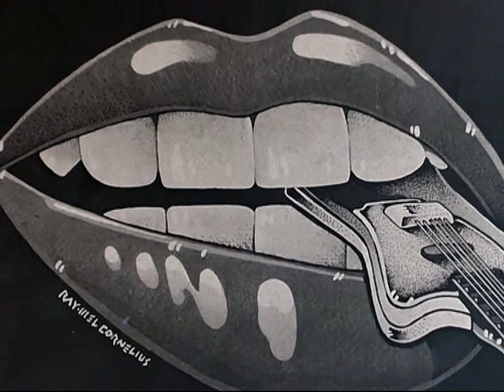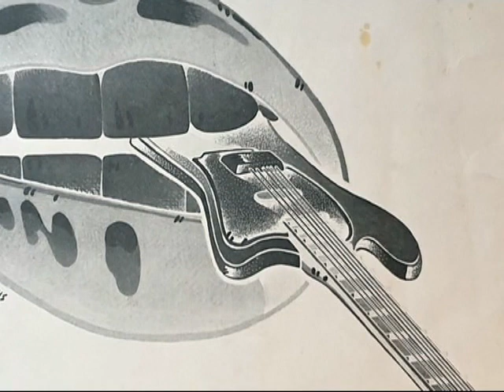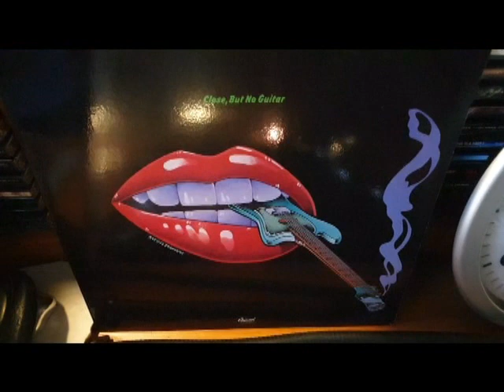King of Hearts - Just Because (1978)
King Of Hearts was formed by Robert Fitoussi and Marc Tobaly, former members of the french band Variations ("Les Variations") on the Buddah label.

Album : Close, but no guitar (1978)

01 - Stay With Me (Tobaly, Storie, Bitton, Morris) 3:18

02 - This Time Is Right (Tobaly, Fitoussi, Storie) 3:06

03 - Something To Hide (Tobaly, Fitoussi, Wendroff) 3:05

04 - There’s Always Time (Tobaly, Fitoussi, Wendroff) 3:30

05 - Just Because (Tobaly, Fitoussi, Wendroff) 3:21

06 - How Long Does It Take (Tobaly, Fitoussi, Storie) 3:23

07 - Ridin’ On (Tobaly, Fitoussi, Wendroff) 4:25

08 - Fancy Dancer (Tobaly, Storie, Bitton, Morris) 3:28

09 - Love For Hire (Tobaly, Fitoussi, Wolf, Landis) 2:45

LINE-UP:

Robert FITOUSSI : Lead & backing vocals

Marc TOBALY : Guitars, vocals

David BROWN, Jeff LAYTON, Elliott RANDALL : Guitars

Steve PORCARO, Dean KRAUS, Jai WINDING : Keyboards

Paul GRIFFIN : Organ

Leland SKLAR, Peppy CASTRO, Ivan ELIAS, Stu WOODS : Bass

Michael BRAUN, Rick SHLOSSER : Drums

Jimmy MAELEN : Percussion

Loren FARBER, Jim HAAS, Jon JOYCE, Marty NELSON, Lenny ROBERTS, Tony WELLS : Backing vocals

Richard LANDIS : Strings arrangement & conducted

Produced by Richard LANDIS

Video clip
Franck-Luc DANCELME